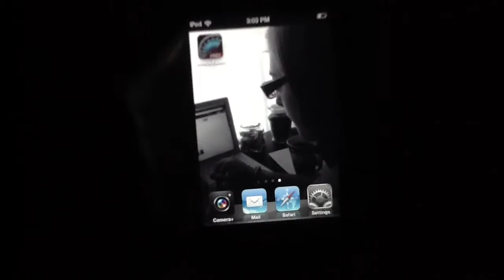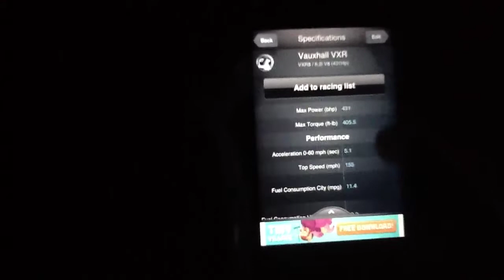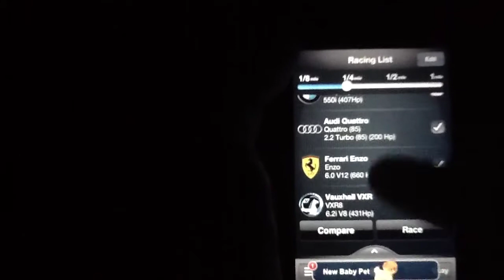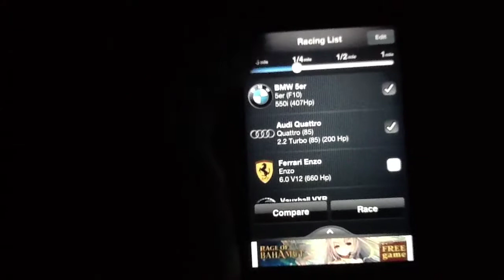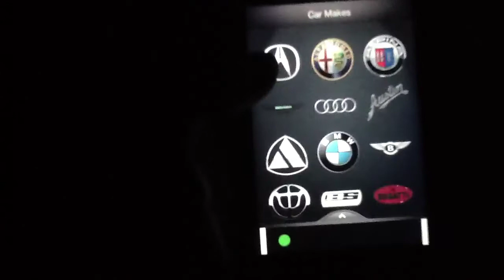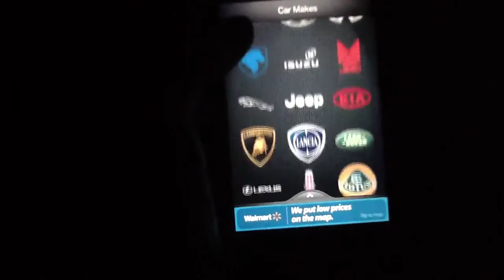Who's Faster Free iPhone App Review